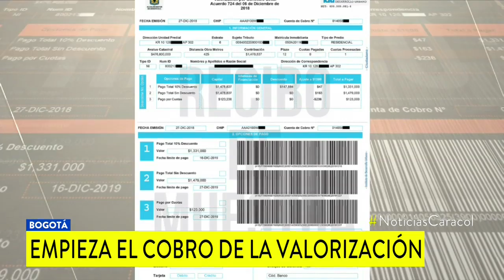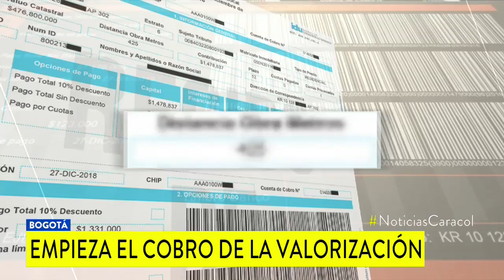Opciones de pago que tendrán quienes reciban cobro de valorización en Bogotá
A partir del lunes 14 de enero comenzarán a llegar las facturas y el plazo para cancelarlas será hasta diciembre de este año.